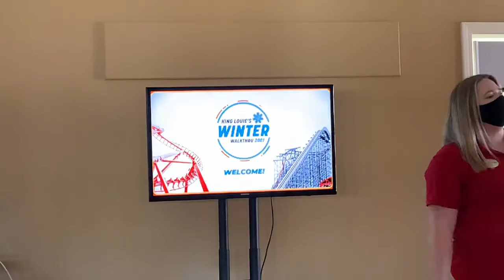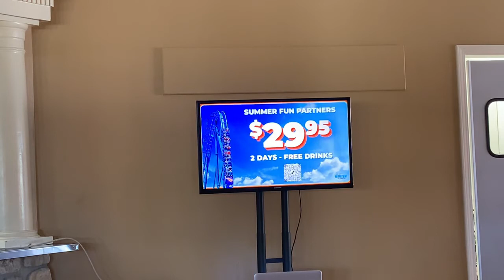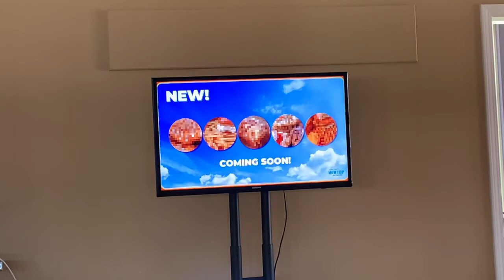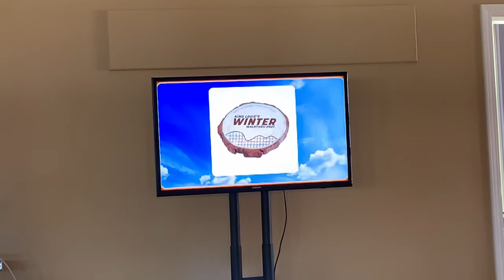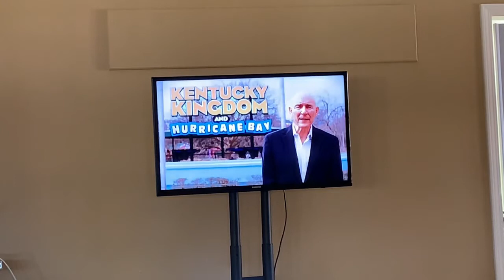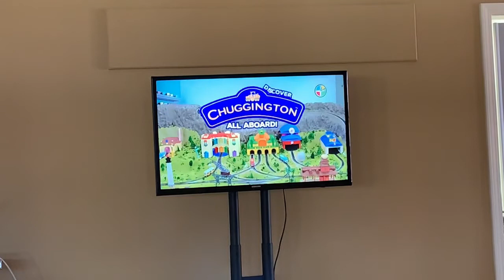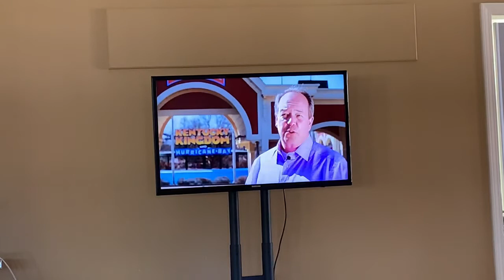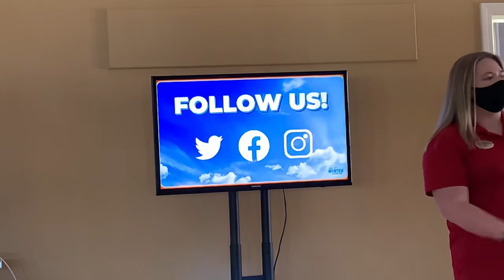King Louie's Winter Walkthru 2021 Full Presentation